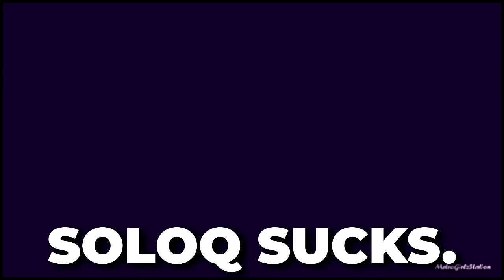The Reason Survivor Feels Unplayable Right Now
bad role

0:00 Intro
0:49 Game 1 vs Blight
09:45 Game 2 vs Dredge (ft. Reincarnation)
14:08 Game 3 vs Wesker
19:20 Outro

Why Survivor Feels Unplayable Right Now